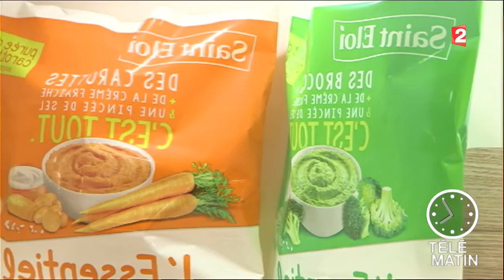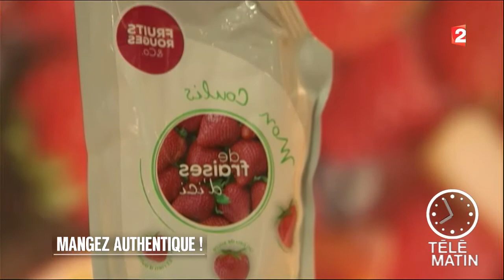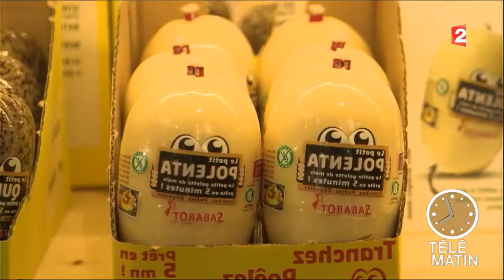Conso - Mangez authentique !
Aujourd’hui le consommateur privilégie le terroir. Il souhaite des produits simples, fabriqués dans sa région avec des ingrédients locaux, pour diminuer le transport et contribuer à une meilleure économie.